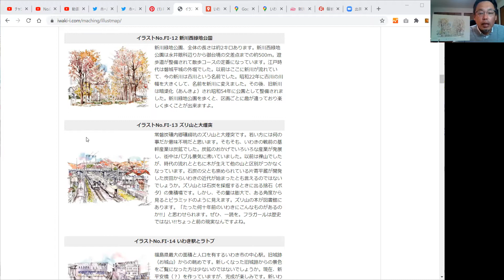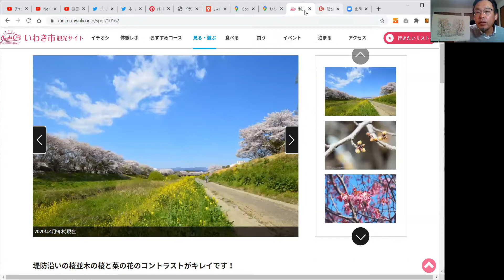新川西緑地公園 No.12 いわきひとまち百景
「いわきひとまち百景　作品No.12 新川西緑地公園」の説明です。

いわき印刷企画センターの鈴木一成です。
いわきマーチング委員会の代表もしております。

いわきのイラストを76点と会津のイラストを5点持って
地域活性化のお手伝いをしております。
相馬ひとまち百景は相双五城信用組合さまのご提供で作られています。

福島県浜通り　各市町村のイラストを作りたいのです！

ぜひ、皆様の協力と援助により1,000枚のイラストを作りましょう！
どこのどんなイラストがいいかコメント欄にお願いします。

また「クラウドファンディング」か「クラファン風」は分かりませんが
皆様のご支援を頂くことも考えています。

浜通りひとまち百景の成功を
手伝ってくれる方も同時に募集しております。

「足元には宝物がいっぱい！」
「先義後利」てこと～